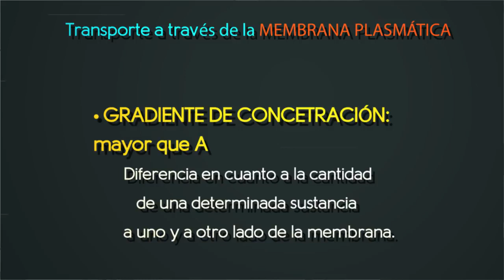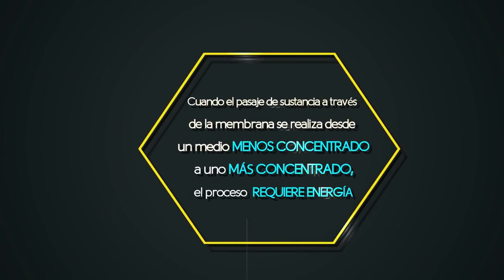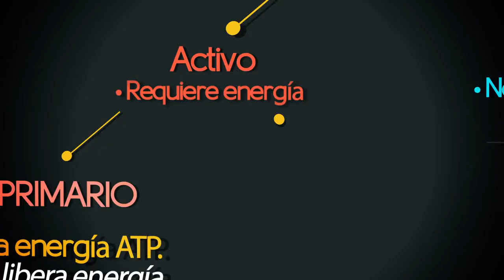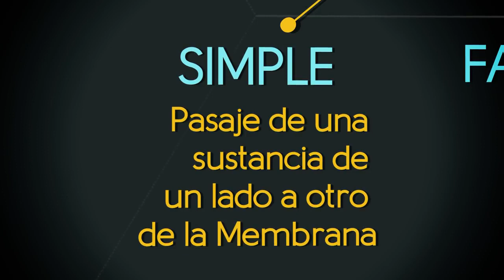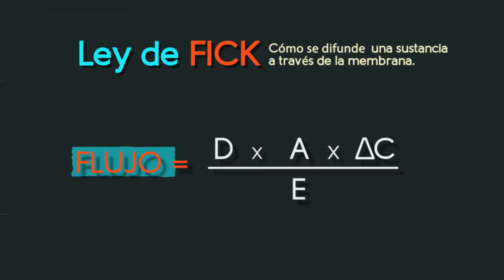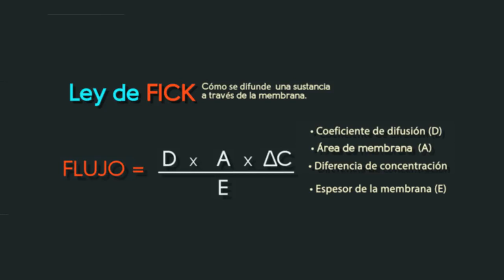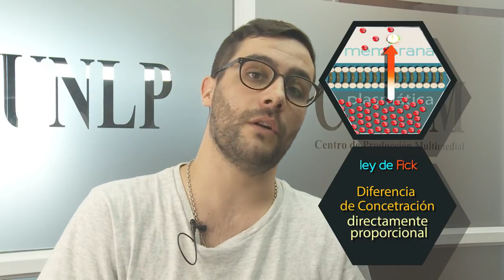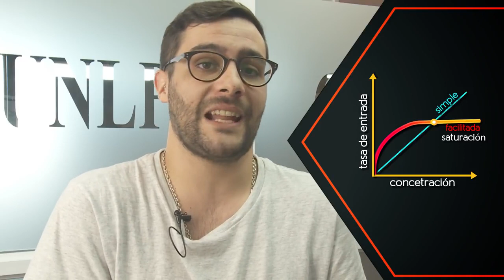Enfermería universitaria - Fisiología General: parte II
Transporte a través de la membrana plasmática en una célula. Gradientes de concentración. Materia: Fisiología de la Escuela Universitaria de Recursos Humanos del Equipo de Salud de la Facultad de Ciencias Médicas (UNLP).